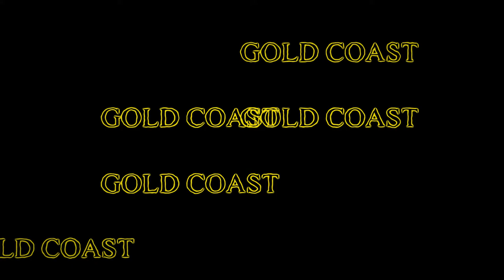Come Dive With Turtles @ Cook Island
The best way to promote an event is with a quick catchy video. This one is for Gold Coast Dive Centre.